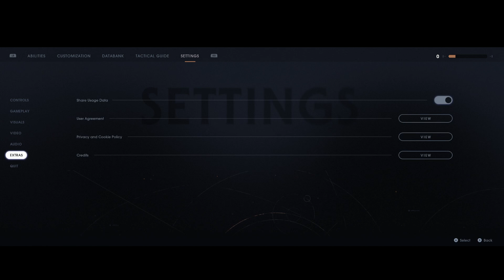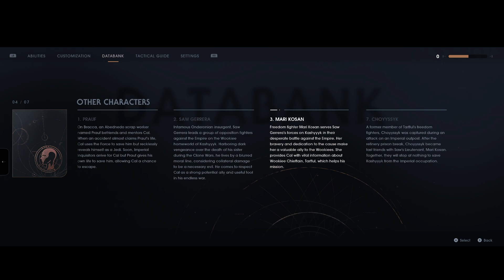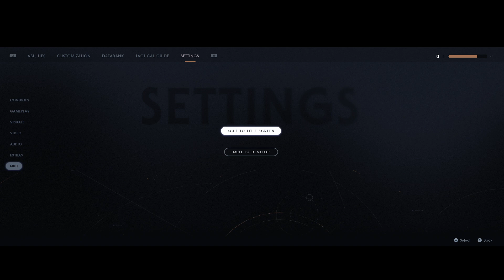Freeing the Wookiees! / Star Wars Jedi: Fallen Order. PART NINE.